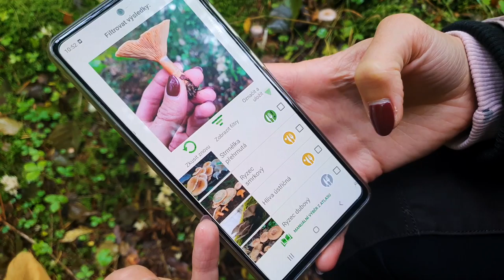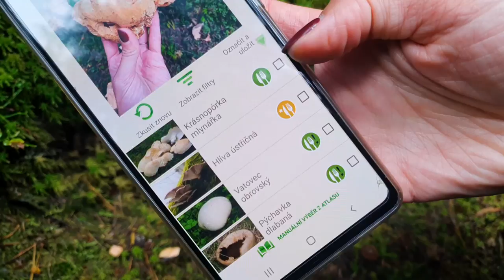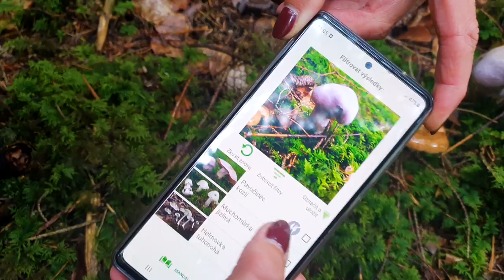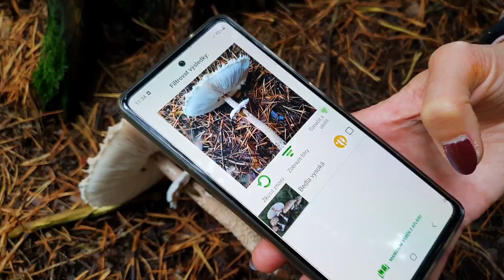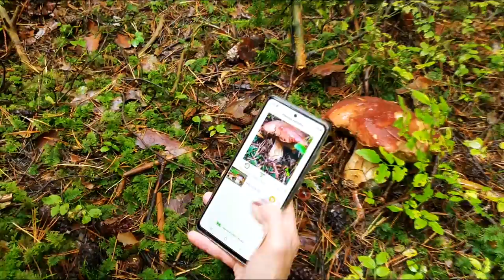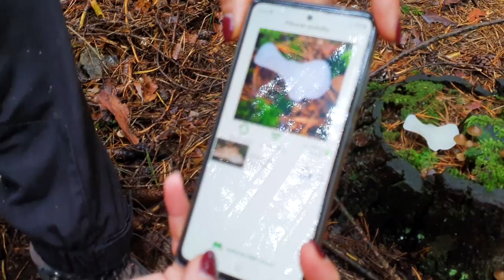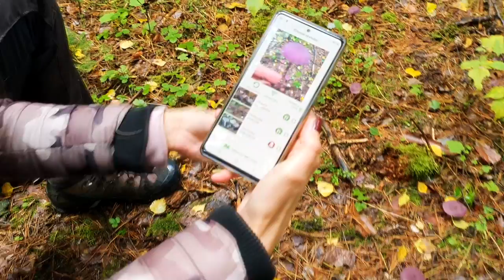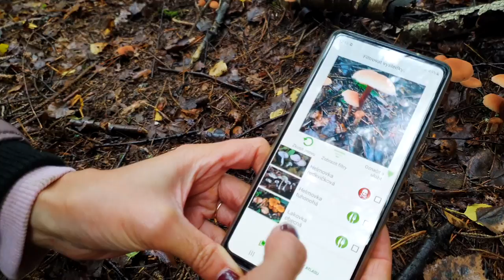Zahodit ATLAS hub aneb Jak funguje APLIKACE Na Houby? Rosolozub huspenitý, Třepenitka svazčitá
Nejedná se o placenou spolupráci! Aplikaci jsem vyzkoušela ze zvědavosti.
Dnes jsem vyrazila na netradiční houbaření - pomocníkem mi bude česká aplikace Na houby,
která mi snad pomůže rozpoznat, jaké druhy hub jsem našla. Dá se jí věřit?

Co tě tam čeká?
🔥 Bonusový obsah k epizodám
💪 Pohled do zákulisí (99,9% přirozenost)
👍 Videa bez reklam
🎉 Videa dříve než na YT
💕 Osobní komunikace na chatu

0:00 / Pár slov úvodem
1:34 / Třepenitka svazčitá (Hypholoma fasciculare)
2:25 / Ryzec smrkový (Lactarius deterrimus)
3:03 / Krásnopórka žemlička (Albatrellus confluens)
4:17 / Pavučinec
4:59 / Ryzec borový (Lactarius deliciosus)
5:53 / Bedla vysoká (Macrolepiota procera)
6:28 / Muchomůrka růžovka (Amanita rubescens)
7:29 / Hřib borový (Boletus pinophilus)
8:10 / Rosolozub huspenitý (Pseudohydnum gelatinosum)
9:06 / Lakovka ametystová (Laccaria amethystina)
9:49 / Lakovka obecná (Laccaria laccata)
10:32 / TOP HŘIB letošního roku
11:10 / Závěr videa - košíky